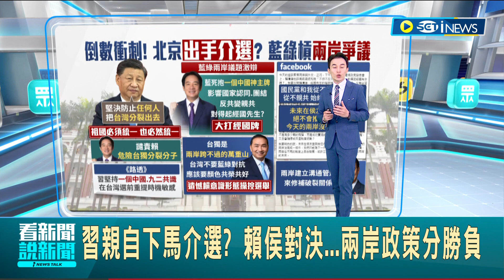連習近平也要親自下馬介選? 習高喊:堅決防止任何人把台灣分裂出去 藍綠槓"兩岸爭議"｜主播 黃家緯｜【台灣要聞】20231227｜三立iNEWS